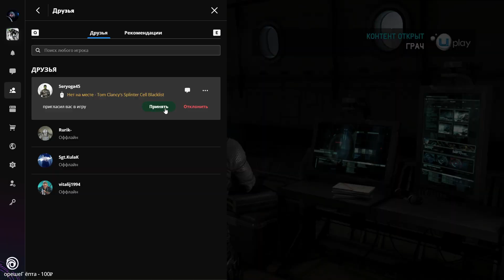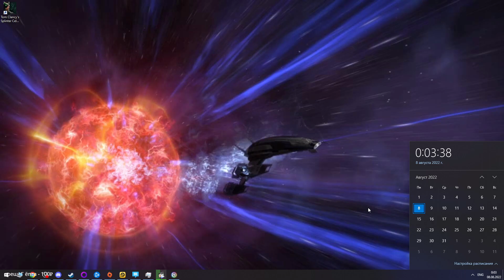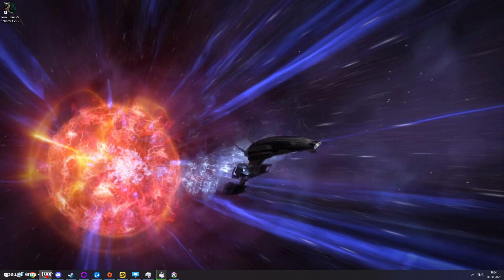SC Blacklist онлайн #1